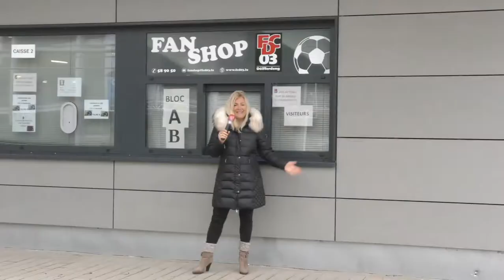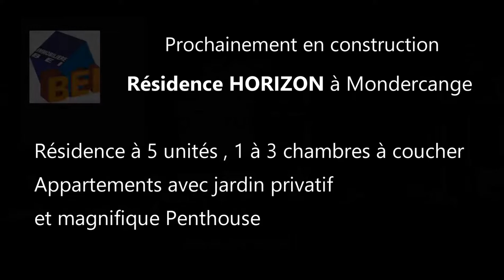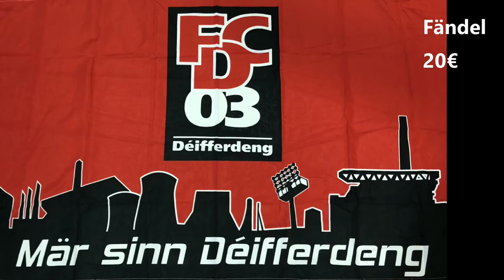FCD03 NOV 2020